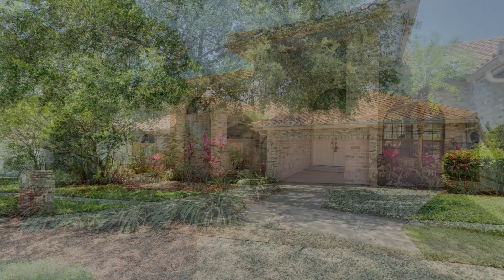5646 Wellington Ct, Palm Harbor FL 34685